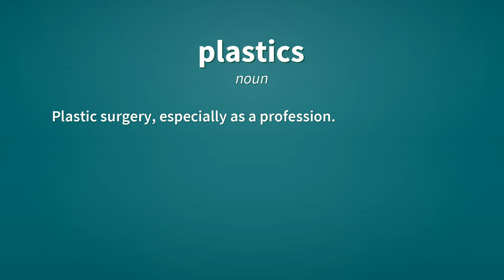Plastics | Definition of plastics 📖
See here, the definitions of the word plastics, as video and text.

plastics (noun)
    Plural of plastic.

plastics (noun)
    Plastic surgery, especially as a profession.

Reference:
    plastics